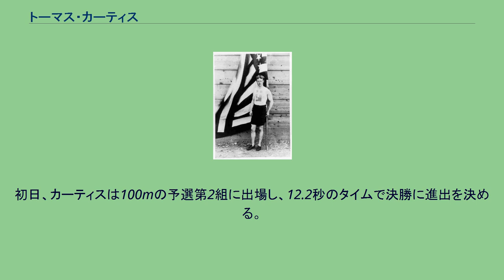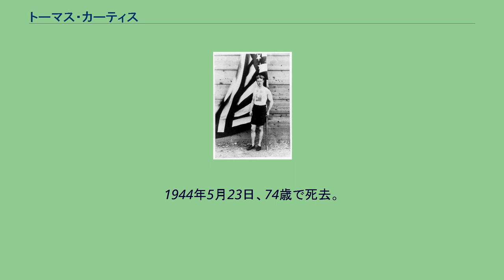トーマス・カーティス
トーマス・カーティス (Thomas Pelham "Tom" Curtis、1870年9月7日- 1944年5月23日)は、アメリカ合衆国の陸上競技選手。
1896年アテネオリンピックの110mハードルの優勝者である。
カーティスは、マサチューセッツ工科大学で電子工学を専攻していた1896年にボストン陸上競技協会のメンバーとしてアテネオリンピックに参加することとなった。
初日、カーティスは100mの予選第2組に出場し、12.2秒のタイムで決勝に進出を決める。
しかし決勝では、同日に行われる予定の彼の専門種目である110mハードル出場に備えて棄権。
110mハードルは予選を勝ち上がった2人の選手によって行われる予定だったが、フランスのフランツ・リフェルが同僚が出場するマラソンのアシストのために棄権、アメリカのウェルス・ホイトが棒高跳の出場準備のため棄権した。
このため、イギリスのグラントリー・ゴールディングとの一騎討ちとなる。
レースはスタート直後からカーティスが僅かにリードするが、最初のハードルでゴールディングが並び、最後のハードルを越えるときはゴールディングがリードしていた。
しかし体を投げ出したカーティスがわずか5cm先着で優勝、17.6秒で金メダルを獲得した。
1944年5月23日、74歳で死去。